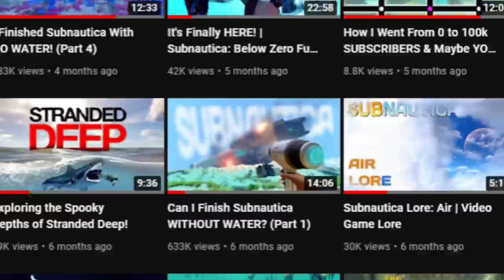A New Underwater Game to Haunt My Dreams?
Welcome back to Influxis my friends! The developer behind this game told me it has received several large updates so I figured now might be a good time to check it out again! Want to see some spooky biomes and dangerous fauna? Well then come along!